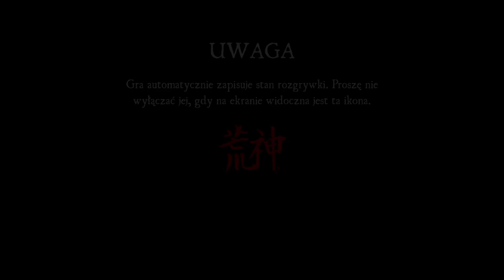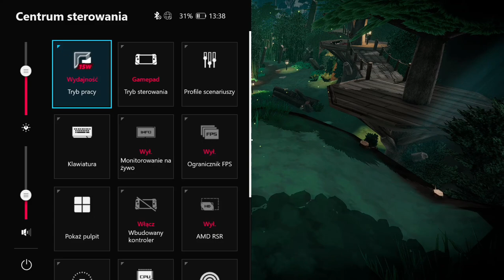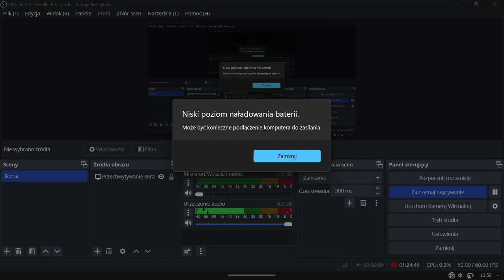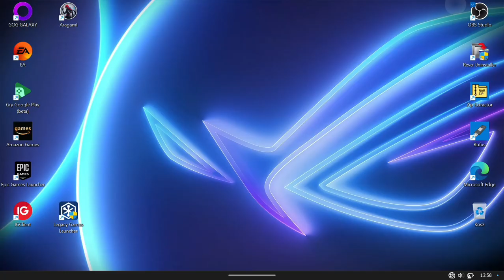Aragami - rozdział 4: Cieniste lasy Mobile Gameplay Walkthrough